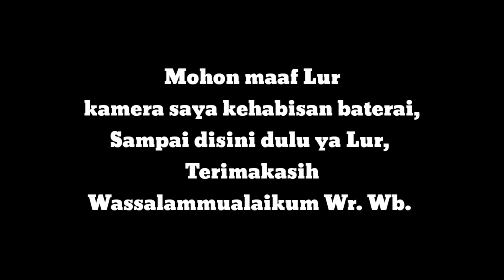Diajarin Ilmu Memanggil Ikan Saat Mancing Bareng Om Gondrong Labanan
Mancing bareng @GondrongLabanan @agungbrewok2369 dan @purnawankendal4551

Rod : Tegeknya Om Agung Brewok
Umpan : Cacing tanah

Kamera shooting : GoPro 2018